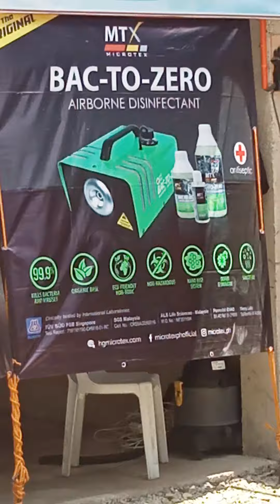open na Ang carwash ni kraken ,jay tana